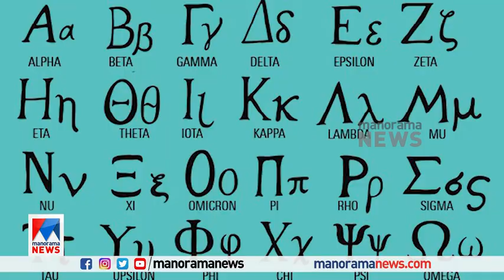ഇത് പുതിയ തരം ആറ്റിറ്റ്യൂഡ്; നിങ്ങളും സിഗ്മകളാണോ? |Sigma male |Male personality